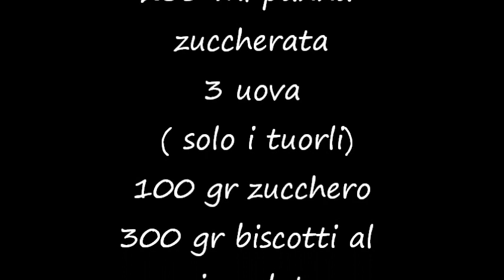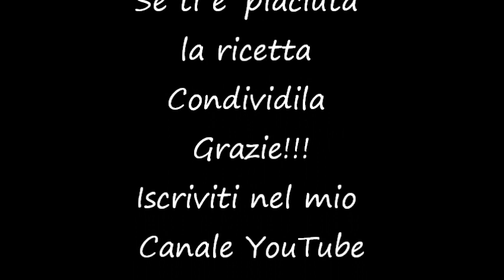Tiramisu' Pan di Stelle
Tiramisu' Pan di stelle un dolce estremamente buono, gradito da grandi e bambini. Cremosissimo, lo paragono  ad una torta gelato. Se anche voi come me amate il tiramisu' questa versione la consiglio, si adatta per ogni occasione, come dessert a fine pasto o se organizzate una festa. Fidatevi che i complimenti non mancheranno! Parola di SIMO!